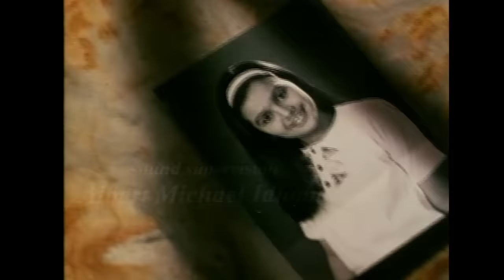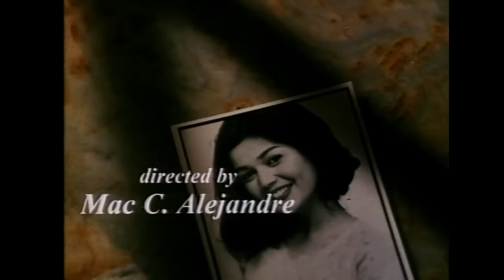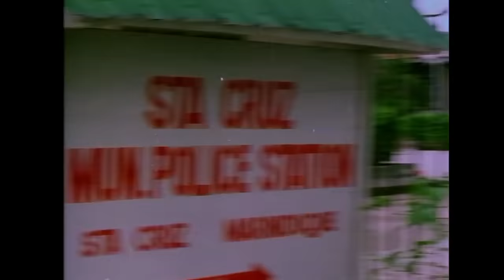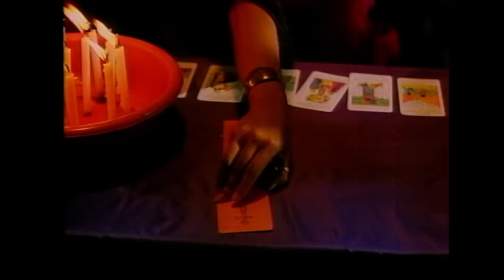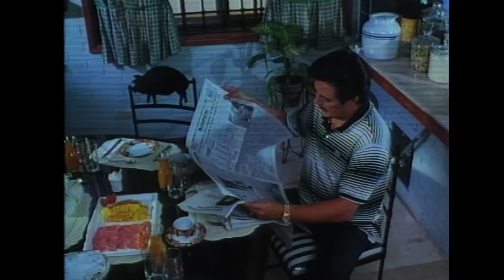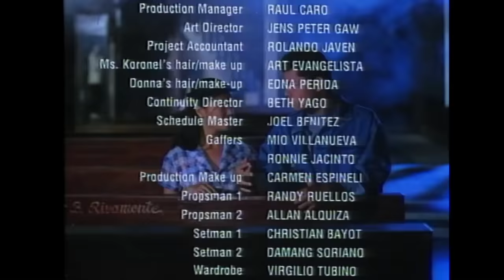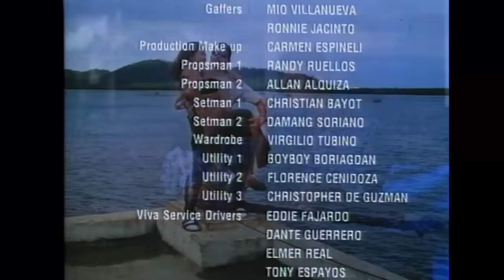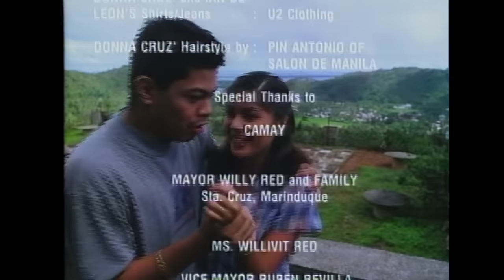Habang May Buhay Full Movie HD | Donna Cruz, Ian De Leon, Candy Pangilinan, Eddie Gutierrez